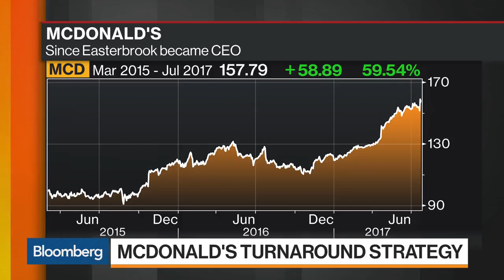McDonald's CEO on Turnaround Plan, Customer Growth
Jul.26 -- Steve Easterbrook, chief executive officer at McDonald's Corp., discusses second-quarter results and progress made on the company's turnaround strategy. He speaks with Bloomberg's Erik Schatzker on "Bloomberg Markets: European Close."